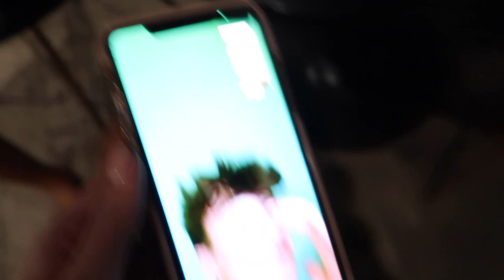LA VLOG 3/3| Malibu photoshoot, Saddle Ranch, Rodeo Drive, Urth cafe + more !!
Hi!! This was my favorite vlog out of the three I filmed lol ! Voice update- Its all better now THANK GOD!! I have no idea what happened there hahaha! I hope ya'll enjoyed!

Any questions for me? See ya in the comments!!

Hi I’m Liv! I’ve always enjoyed making videos and sharing bits and pieces of my life to look back on and hopefully inspire others! I’m still getting use to uploading more frequently and learning more about YouTube, so bare with me! I genuinely love creating content and social media is a great way to connect with so many of yall ! Sending lots of love to you ! Chase yo dreams:))